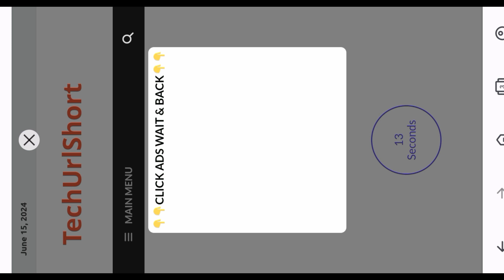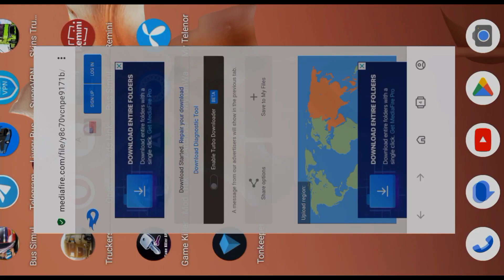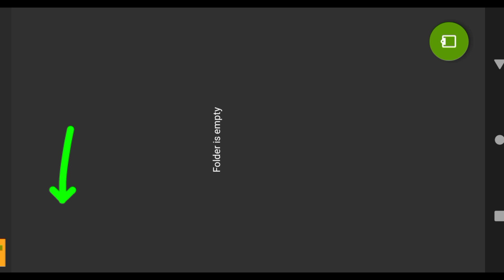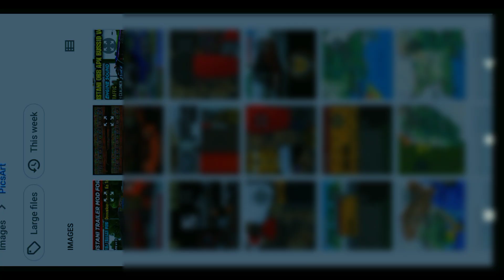How to download Pakistani Trailer Mod For Bus Simulator Indonesia ! Bussid Mod Lagane ka tarika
Pakistani FM8J TRAILER MOD
Best Game For Android Mobile
Game Name! Bus simulator Indonesia

_____Watch For End This Video___
Mod Lagane ka tarika:
Mod Download Karne ka tarika :

____Criuter By ____
@Ade lskandar

How to add trailer Turck mod for bus simulator indonesia bussid mod lagane ka tarika
mod bus simulator indonesia truk trailer
Bus simulator Indonesia Pakistani Hino truck mod
22 wheeler truck mod for bus simulator indonesia